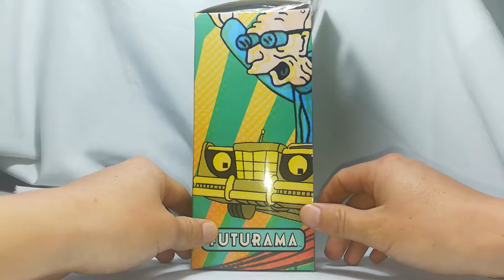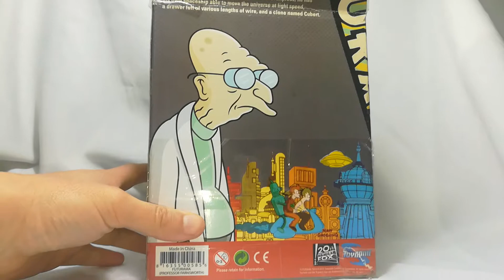Professor Farnsworth - Futurama por Toynami review ESPAÑOL